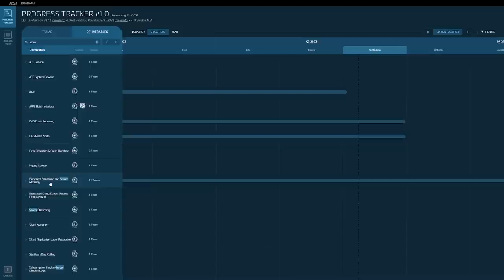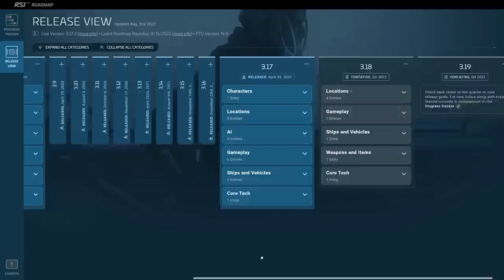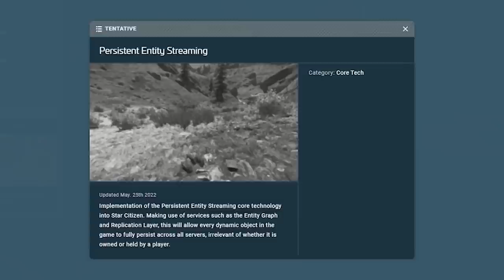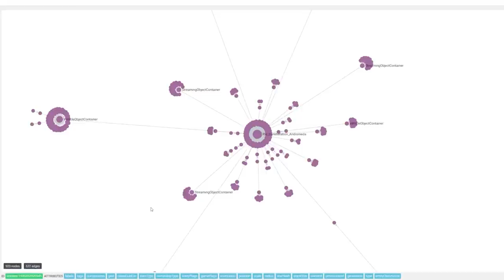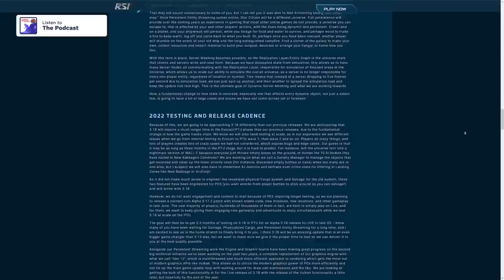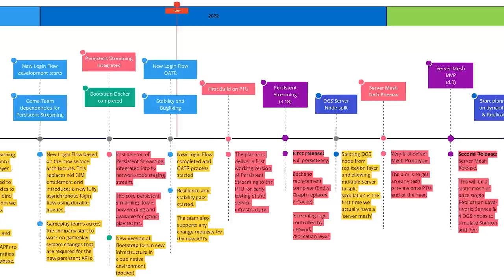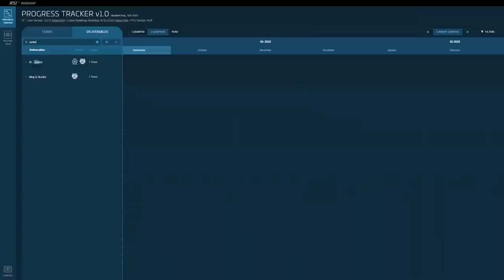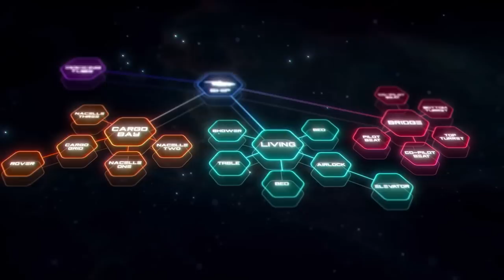Persistent Entity Streaming | How It Could Change Star Citizen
There are only a few features that Star Citizen as a game is truly dependent on. Persistent Entity Streaming is one of them. With alpha 3.18 coming soon, all eyes are focused on when this feature is coming and how it will actually change the experience of the game. This video will provide some insight into both.

Global Persistence: All objects in the Star Citizen universe persist, long term, globally.

ToC:
00:00 The Most Important Features of Star Citizen
01:47 Star Citizen Global Persistence
05:42 Persistent Entity Streaming
07:38 When Do We Get It?
10:52 Is This Actually Important?